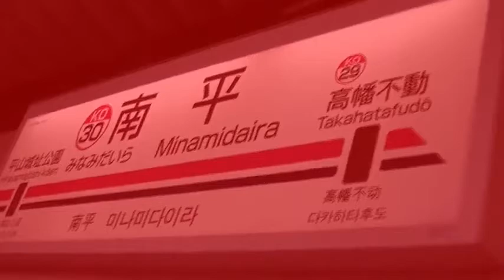MINAMI FLAT 南平車站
作者：くがやま さん